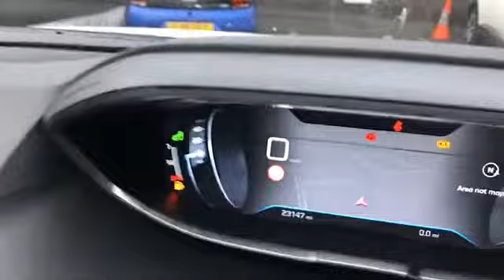WJ King are pleased to offer BD18UOJ at an amazing price